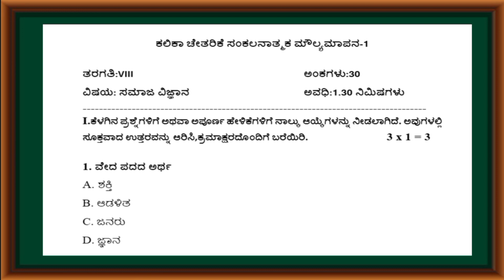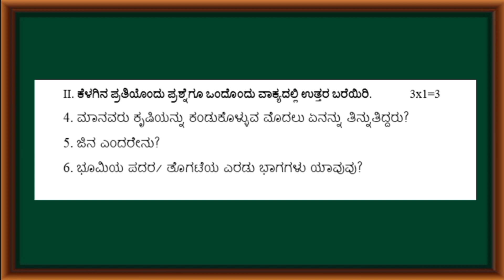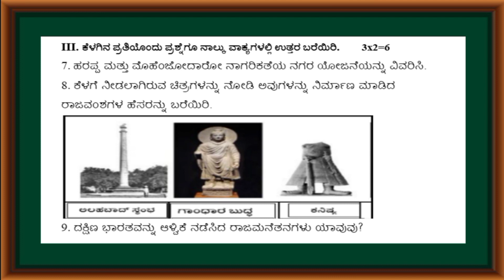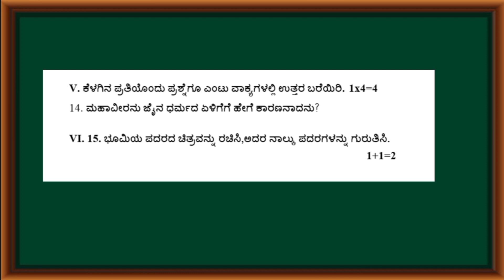8ನೇ ತರಗತಿ ಸಮಾಜ ವಿಜ್ಞಾನ ಸಂಕಲನಾತ್ಮಕ ಮೌಲ್ಯಮಾಪನ-1 ಮಾದರಿ ಪ್ರಶ್ನೆ ಪತ್ರಿಕೆ (Kalika Chetarike)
8ನೇ ತರಗತಿ ಸಮಾಜ ವಿಜ್ಞಾನ ಸಂಕಲನಾತ್ಮಕ ಮೌಲ್ಯಮಾಪನ-1 ಮಾದರಿ ಪ್ರಶ್ನೆ ಪತ್ರಿಕೆ
(Kalika Chetarike)